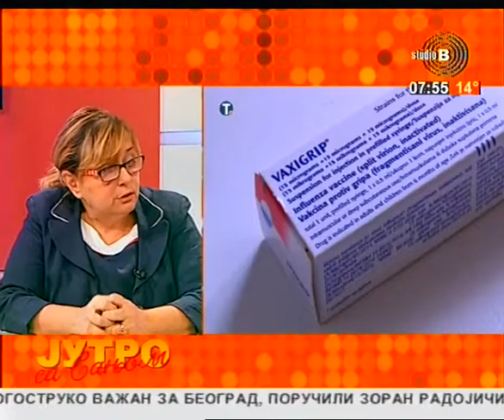StudioB Jutro sa Sanjom - VAKCINA PROTIV GRIPA [16.10.2018.]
GOST: DR MILENA JANIĆIJEVIĆ, PEDIJATAR, DOM ZDRAVLJA VOŽDOVAC